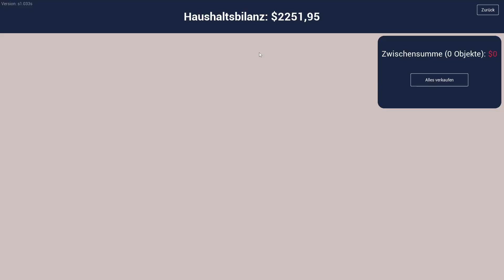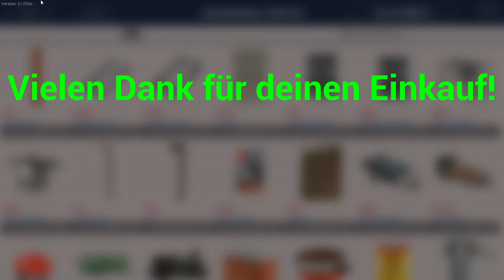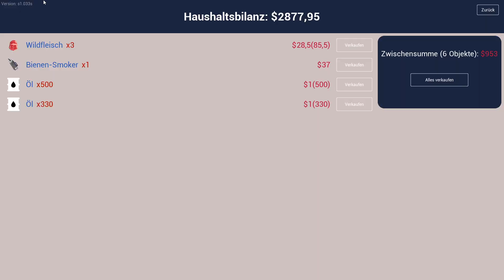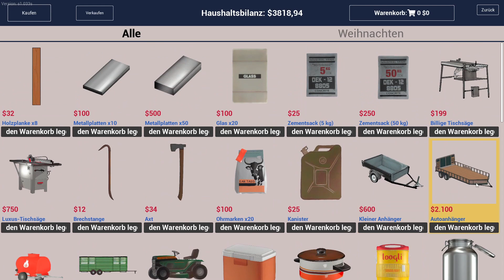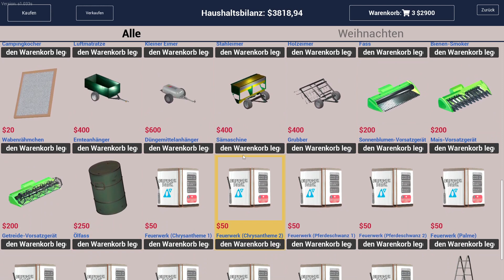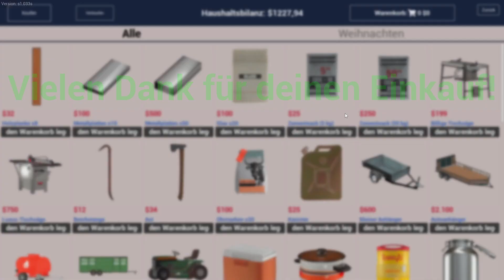Alles Custom bei uns| Ranch Simulator| Multiplayer| #19